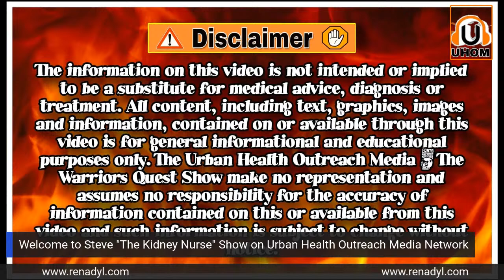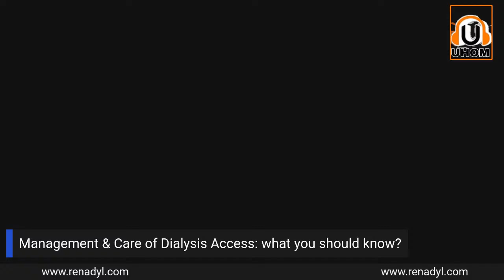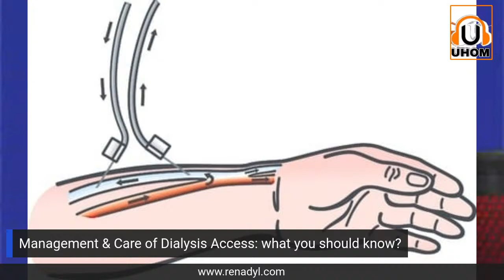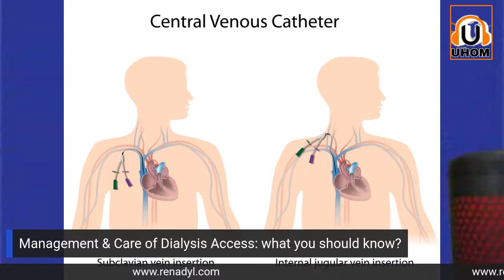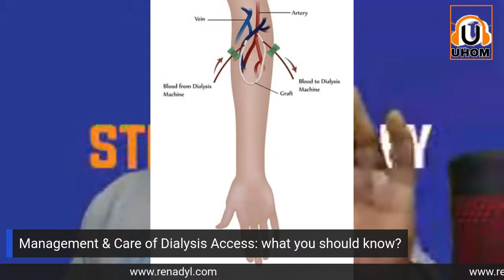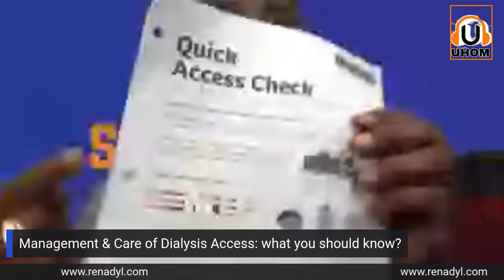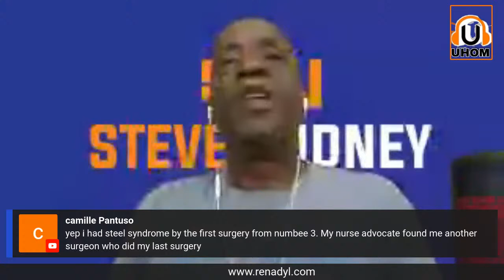Management & Care of Dialysis Access (Lifeline): What you need to know?Tune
Tune in tonight Wednesday October 5th at 7:00 PM eastern standard time USA for a new educational broadcast from Steve The Kidney Nurse as he discuses "Management & Care of Your Dialysis lifeline: What you should know?" Are you a kidneyWarrior with a new dialysis access? if so, this show is for you. Join the conversation tonight on the Urban Health Outreach Media Facebook Page & YouTube Channel